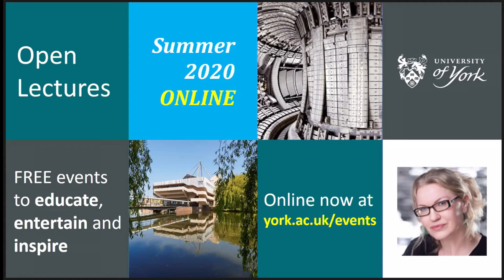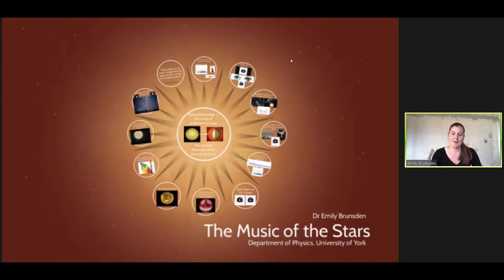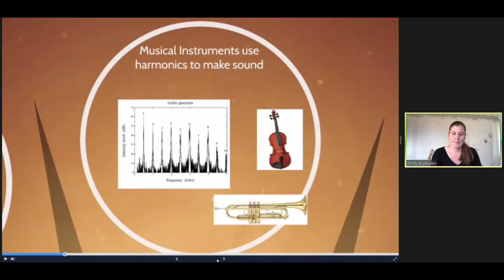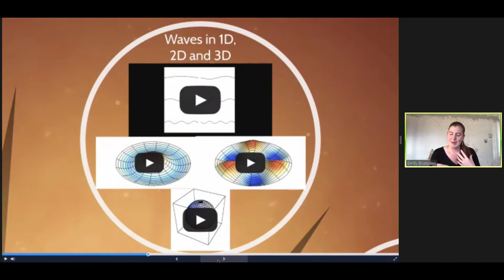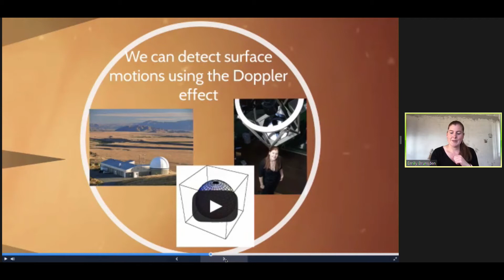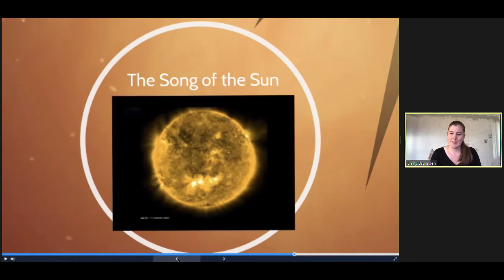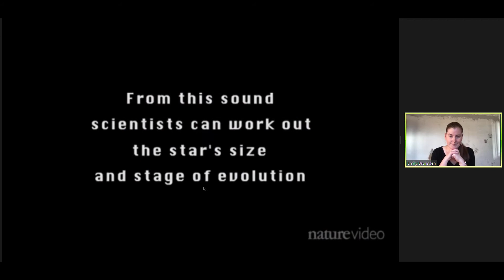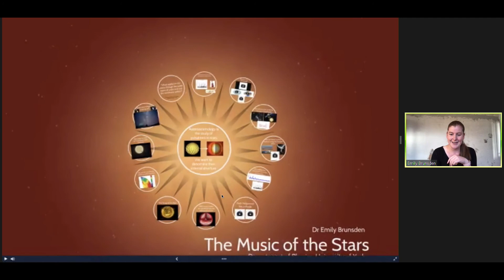The music of the stars - Emily Brunsden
This talk shares the modern science of pulsations, their analysis with different techniques and how new asteroseismic research is contributing to a revolution of understanding of stellar interiors.